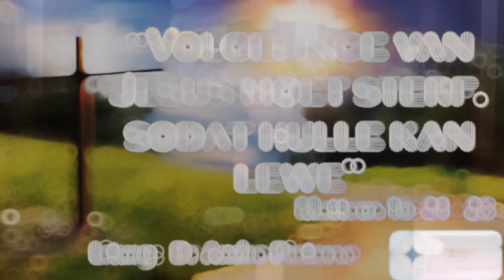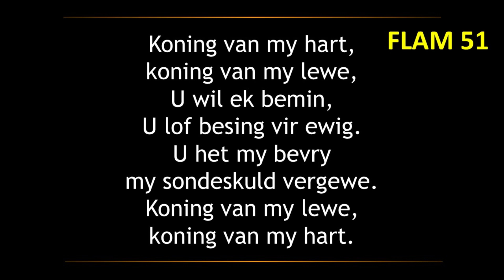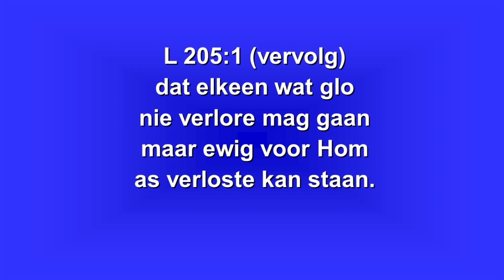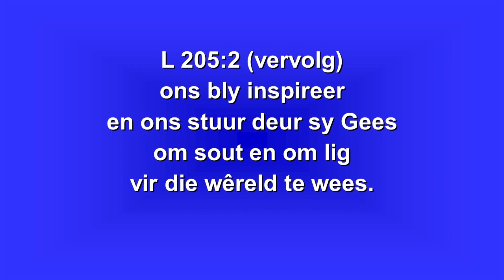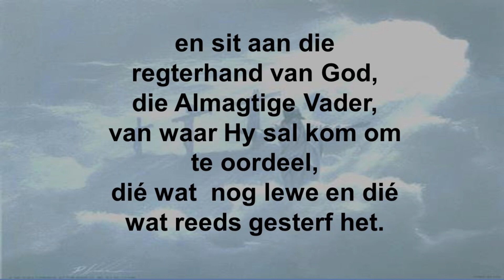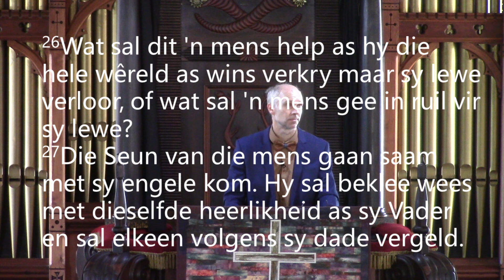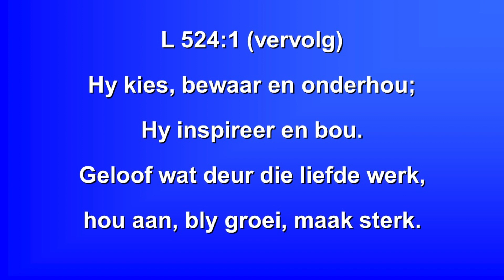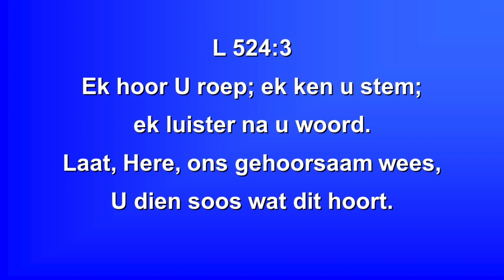Erediens vir 19 Februarie 2023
NG Moedergemeente George
Tema: “Volgelinge van Jesus moet sterf, sodat hulle kan lewe!”
Liturg: Dr André Pieterse

Musiek-erkenning:
Dr Gerrit Jordaan-Pyporrel